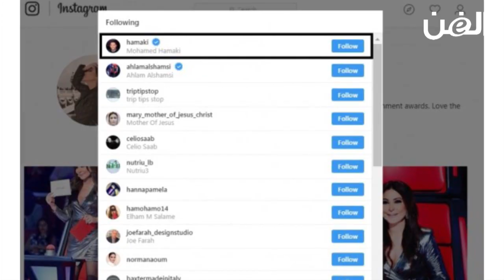موجز الفن: الولادة تُقلق بلقيس، وإليسا ترد على شائعات خلافها مع محمد حماقي‎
الولادة تقلق بلقيس وهذا ما قالته قبل الحدث المنتظر.. بالفيديو
إليسا ترد على شائعات خلافها مع محمد حماقي.. وهذا ما فعلته
أمل كلوني بإطلالات جميلة على صفحات فوغ